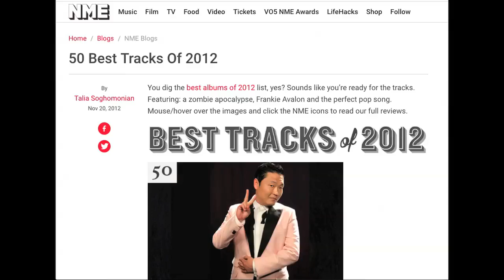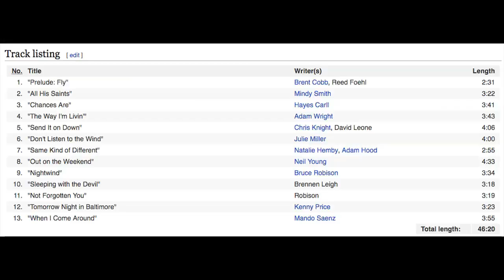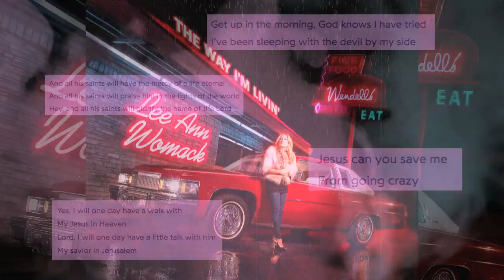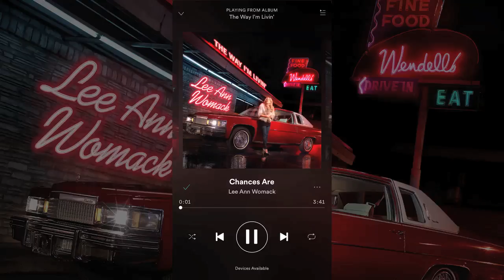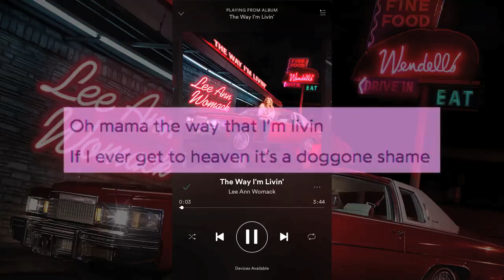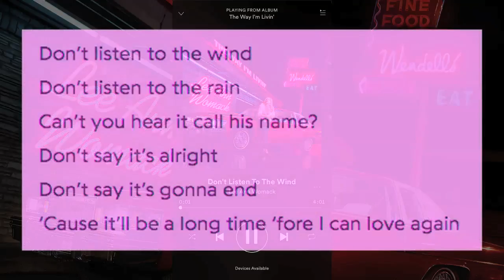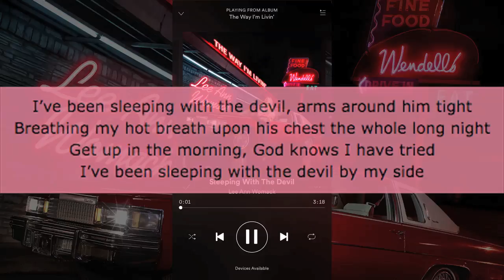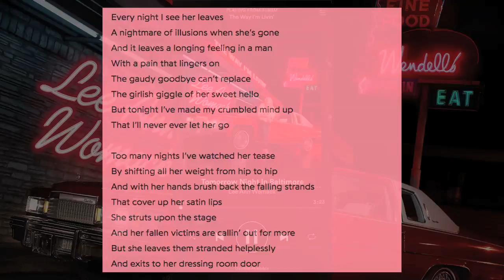Lee Ann Womack - The Way I'm Livin' | Album Analysis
"The Way I'm Livin'", the 2014 album by Lee Ann Womack, is an album that was pivotal in my appreciation of music, and in developing my tastes. In this episode of Cameron's Picks, I analyze the album song-by-song, and explore why it made such a deep impact on me.

If there's interest I will cover other albums, as well as songs and movies, that have influenced me in future episodes.

A blog post detailing the making of this video, which also includes the full video script, is here: